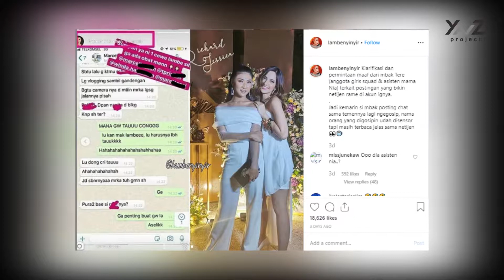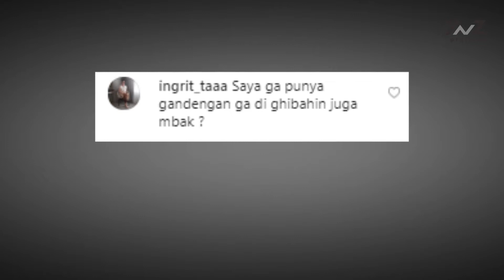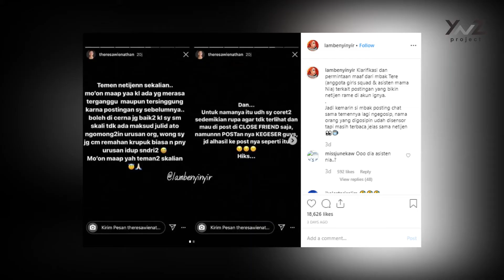BENARKAN INI CINTA PALSU RAFFY DAN NAGITA ? | KOMZEN #6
Komjeners, kadang netizen suka kepo dengan kehidupan rumah tangga para selebriti hits dinegeri, nah kali ke kepoan netizen datang dari Ig story, nah ig story siapakah dan ada apa hingga viral beritanya? langsung aja yuks kita lihat liputannya